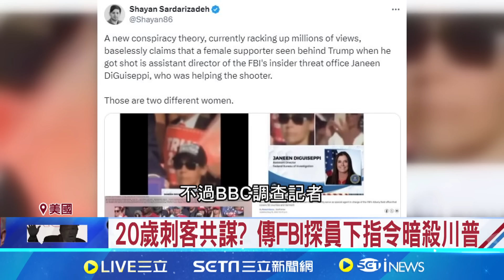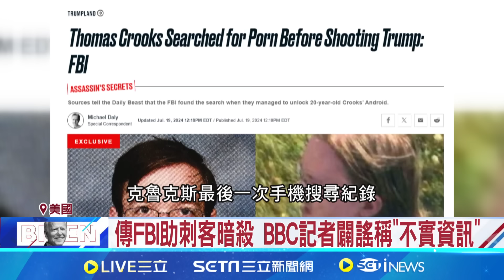續追！川普遇刺未遂 傳槍手同夥為FBI探員｜94要賺錢